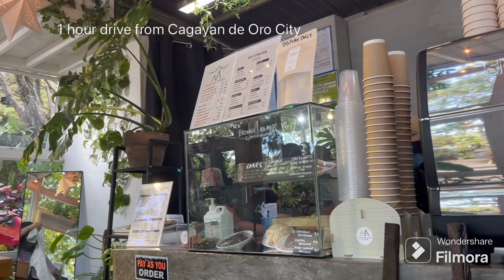Cafe near Dahilayan Adventure Park | 1 hour drive from CDO | Antonios Cafe